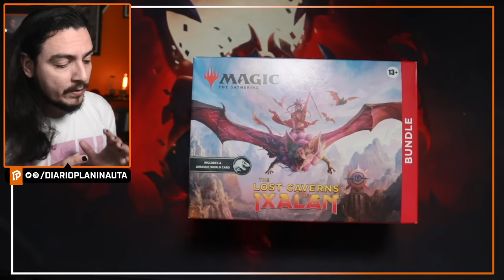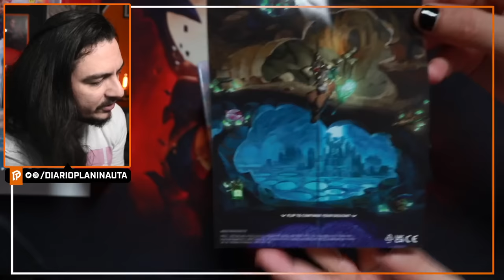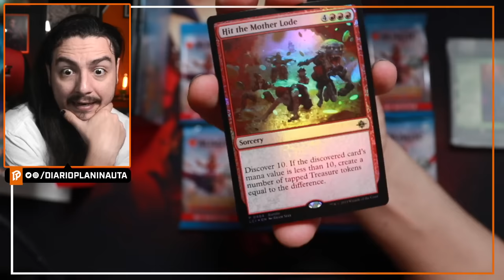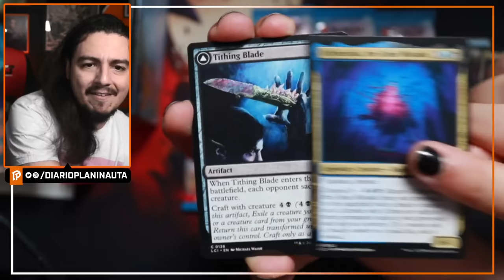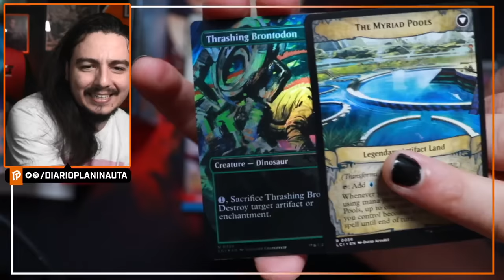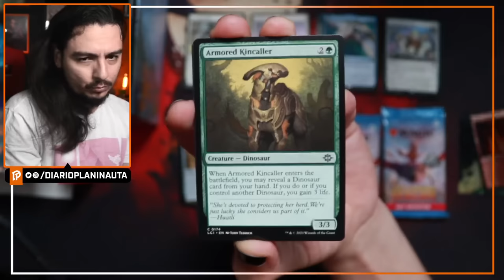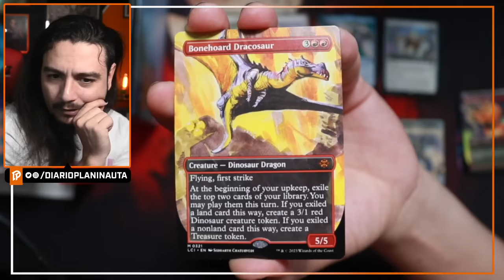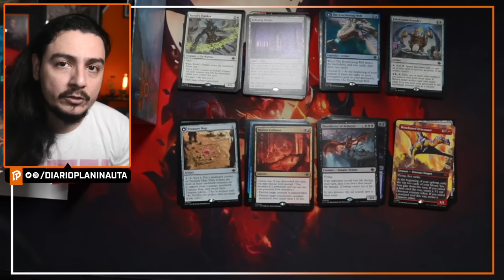AS CAVERNAS PERDIDAS DE IXALAN BUNDLE UNBOXING